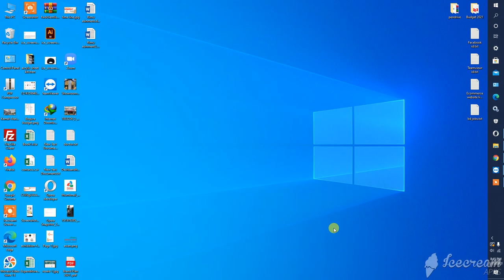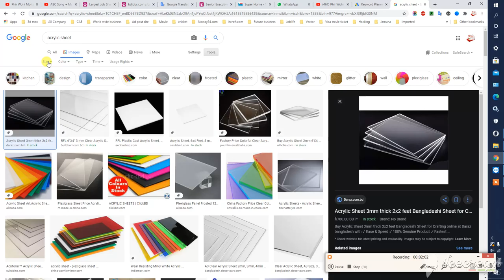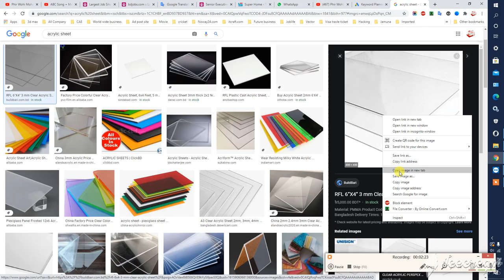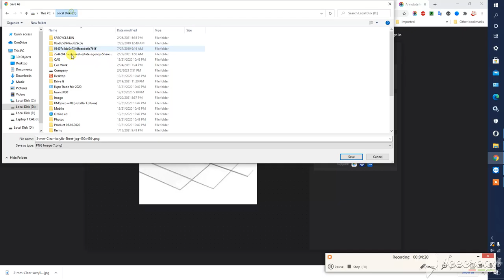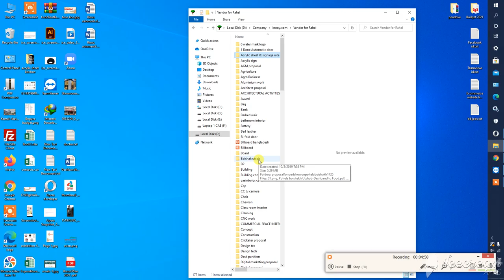Image collection | Commitment | New | Exclusive | Update | Recent